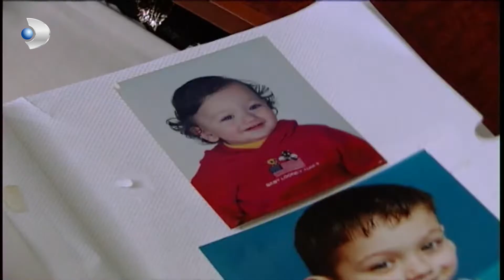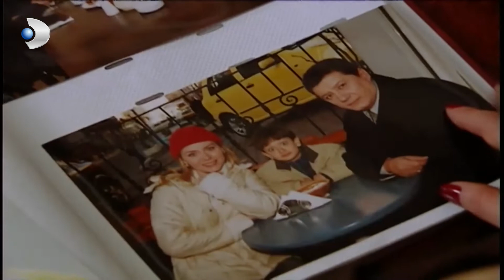¡Está Enojado Porque Su Padre No Vino A La Ceremonia De Solicitud! - Sección 19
La vida de Silver cambia con una noticia que recibió por teléfono de su tío esa mañana. Shadogull

La vida de Silver cambia con una noticia que recibió por teléfono de su tío esa mañana. Shadogulları, una familia bien establecida, eligió la plata como esposa de su hijo Mehmet. Silver, en un momento en que nunca esperó, se reunirá con Mehmet, con quien ha soñado durante años, amado como loco, amado desde la infancia y se convertirá en su esposa.